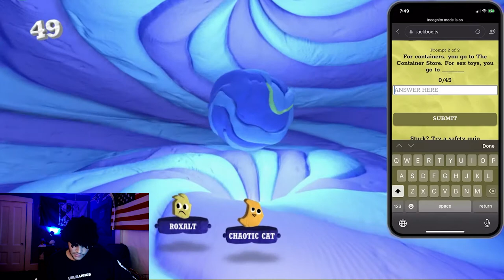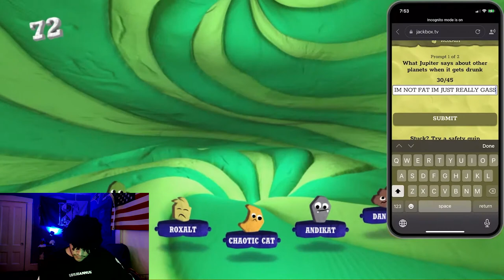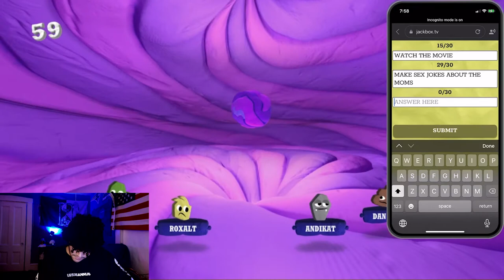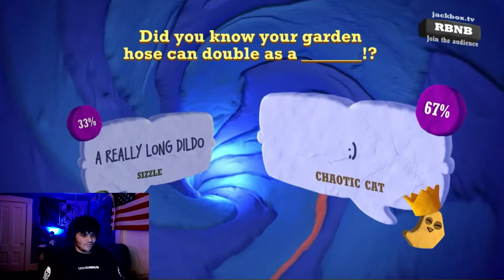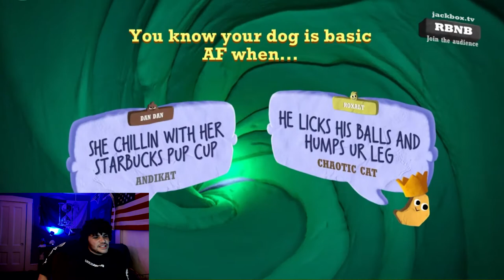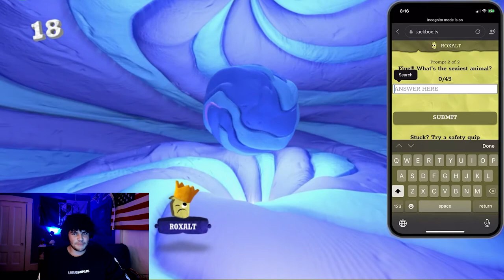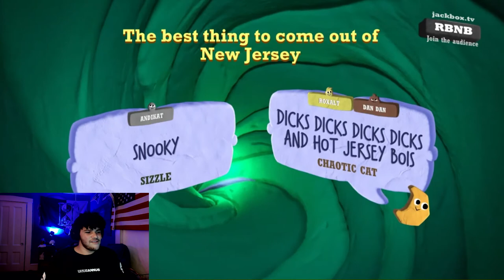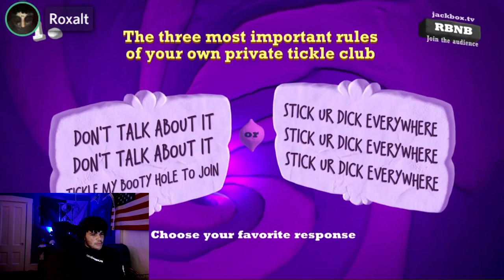A Stupid Amount Of 🍆 Jokes (Quiplash 3)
I'm not gonna lie to you here, this is basically just 20 minutes of 🍆 jokes, it's funny though so watch it!